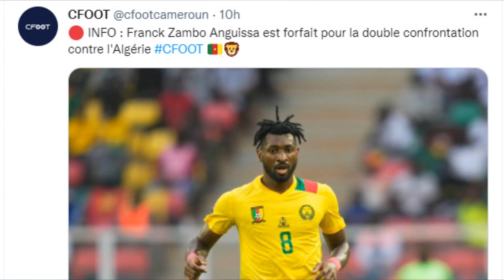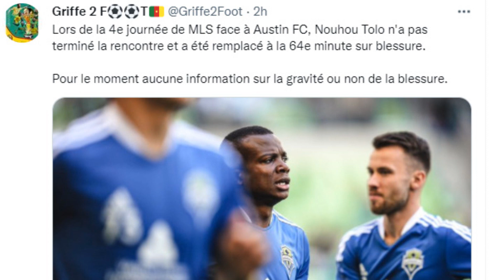أخبار مفرحة و تألق رياض محرز | عاجل اصابة لاعبين المنتخب الكاميرون قبل مواجهة الجزائر !! 😱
تألق رياض محرز يسجل هدف عالمي
تألق اسماعيل بن ناصر مع ميلان
تألق رشيد غزال
قائمة المنتخب الجزائري
تصريح جمال بلماضي
اخبار المنتخب الوطني الجزائري اليوم
اخبار الجزائر اليوم
اخبار المنتخب الجزائري اليوم
إصابة لاعب المنتخب الكاميروني
مباراة الجزائر و الكاميرون
Algérie vs Cameroun